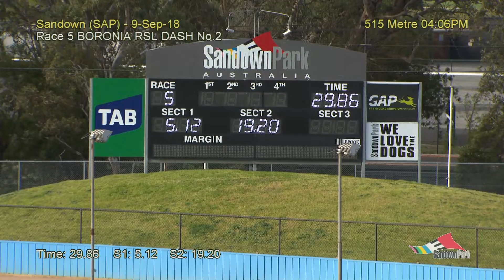SAP SUN 9 SEP 18 R5